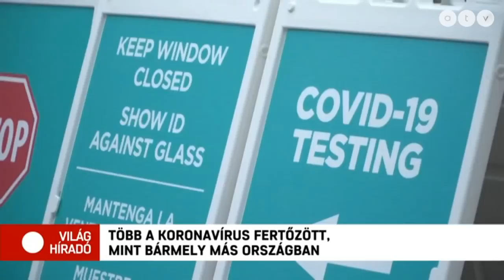Koronavírus: Nem tudni meddig maradnak a korlátozások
A spanyolok tovább szigorítanak, a franciák pedig azt vizsgálják, mikor kezdhet csökkenni az új esetek száma.

Témák:
- Usa: Több a fertőzött mint bárhol máshol
- Oroszország: A teljes országra korlátozásokat javasol a kormány
- Kína: Sok helyen nem látják szívesen a Hupejből érkezőket